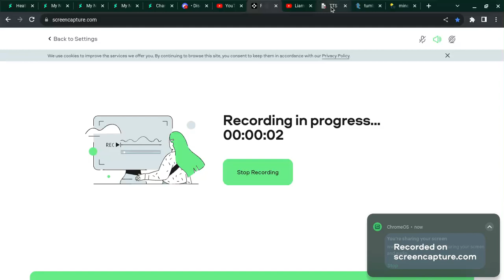Heather's Rants; Oswaldo The Hedgehog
character used; Mindy Melendez(Ready Jet Go!)
requested by; @PreschoolShowsFTWFTF110FTL
feel free to do an approval